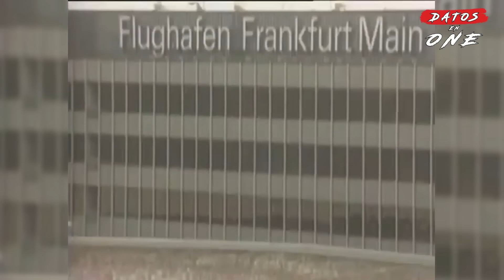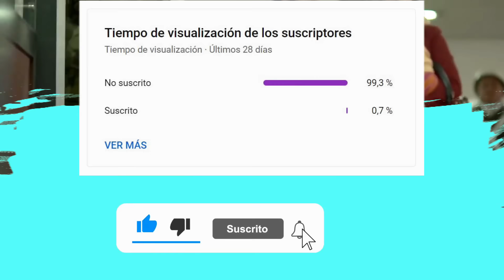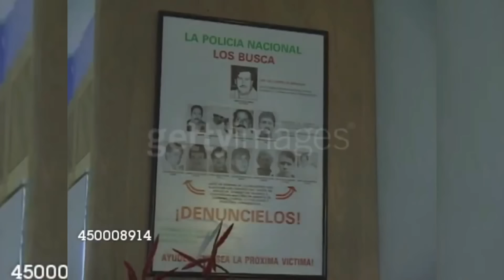Comparación de FOTOS Y VIDEOS de la Vida REAL #3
Los escapes en la serie el patron del mal, fin de , las huidas en la serie el patron del mal,
☑ El día que | CAYÓ EL CHILI | John Jairo Arias Tascón |, ☑ POR ESTE ERROR | PABLO | Llego a su | FIN, Pablo Contra La Guerrilla, ☑ | El CHILI (Vs) El TOPO | Cual es el mejor | LUGARTENIENTE |, ☑11 Momentos que el CHILI te causo Temor en la Serie,EL Patrón del | Mal HD,